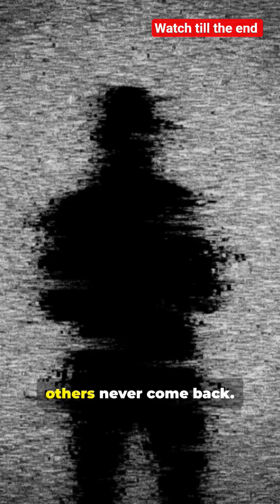The Signals From Space Scientist Can't Explain